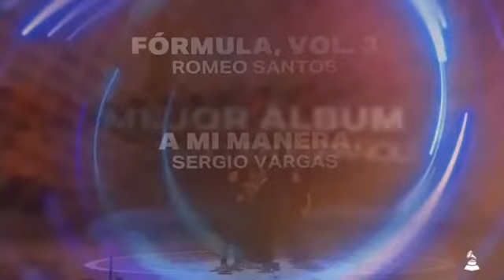Marcos Vidal gana el grammy Latino al mejor álbum en español.